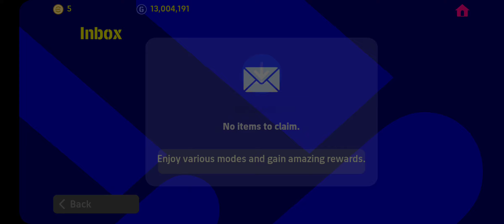როგორ ვათამაშო უკონტრაქტო ფეხბურთელები?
თქვენ თუ გყავთ ბევრი უკონტრაქტო ფეხბურთელები შეგიძლია ათამაშოთ ამ ვიდეოს ნახვის შემდეგ